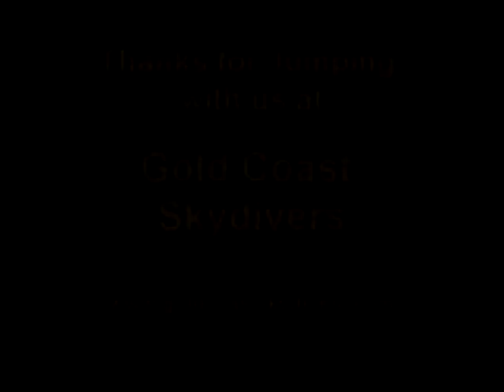Lindsey Seneff 2015Y01M31D12h15m